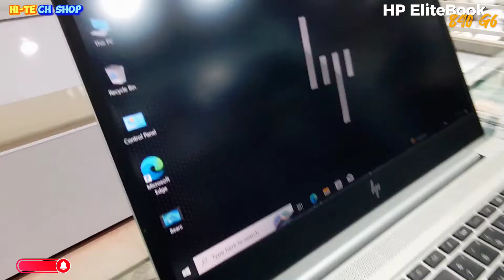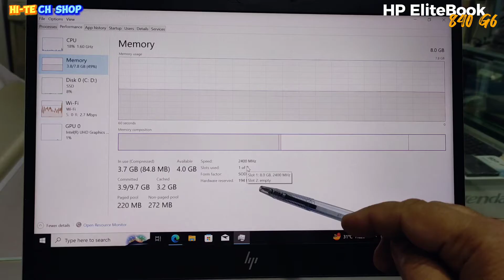HP EliteBook 840 G6 Business Series Notebook Full Review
hp elitebook 840.g
ho elitebook 840 g3
hp elitebook 840 g5 gaming test
hp elitebook 840 g5 review
hp elitebook 840 g6 review
hp elitebook 840 g6 i7 8th generation review
hp elitebook 840 g6 i5 8th gen
hp elitebook 840 g6 gaming test
hp elitebook 840 g6 price in pakistan
hp elitebook 840 g6 sim card setup
hp elitebook 840 g6 fingerprint setup
hp elitebook 840 g6 core i5 8th generation
hp elitebook 840 g6 unboxing
hp elitebook 840 g5
hp elitebook 840 g5 price in pakistan
hp elitebook 840 g5 i7 8th generation
hp elitebook 840 g5 fingerprint setup
hp elitebook 840 g5 i5 8th gen
hp elitebook 840 g5 sim card how to use
hp elitebook 840 g5 unboxing
hp elitebook 840 g5 keyboard light
hp elitebook 840 g7
hp elitebook 840 g7 i7 10th generation
hp elitebook 840 g7 i5 10th gen
hp elitebook 840 g7 review
hp elitebook 840 g7 price in pakistan
hp elitebook 840 g7 gaming test
hp elitebook 840 g7 core i7 10th gen
hp elitebook 840 g7 unboxing
hp elitebook 840 g7 i5 10th gen review
hp elitebook 840 g7 keyboard replacement
hp elitebook 840 g8
hp elitebook 840 g8 i5 11th generation
hp elitebook 840 g8 i7 11th generation
hp elitebook 840 g8 review
hp elitebook 840 g8 price in pakistan
hp elitebook 840 g8 gaming test
hp elitebook 840 g8 unboxing
hp eliteb0ok 840 g8 disassembly
hp elitebook 840 g8 fingerprint sensor setup
hp elitebook 840 g8 keyboard replacement